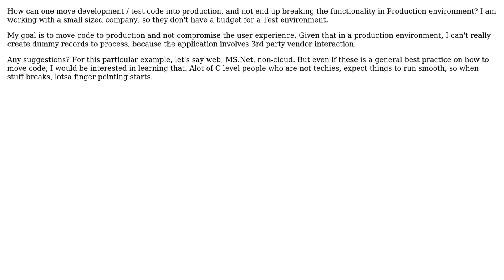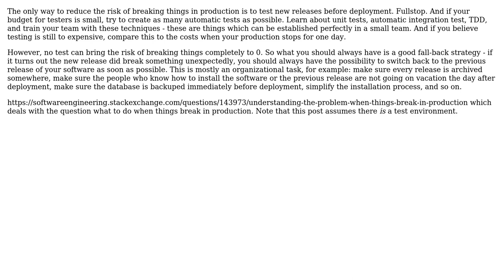Software Engineering: Moving code to production without breaking existing functionality?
With thanks & praise to God, and with thanks to the many people who have made this project possible! | Content (except music & images) licensed under CC BY-SA | Music | Images & others | With thanks to user OOP Newbie user Matt S user Doc Brown and the Stack Exchange Network Trademarks are property of their respective owners. You are responsible for your own actions.